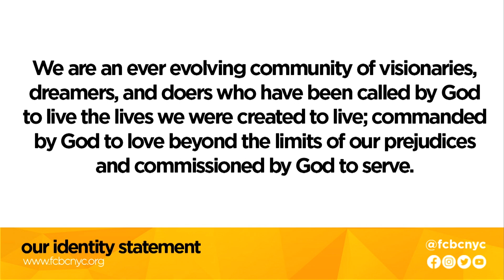God Knows Your Name | Pastor Michael A. Walrond Jr. | FCBC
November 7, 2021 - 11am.